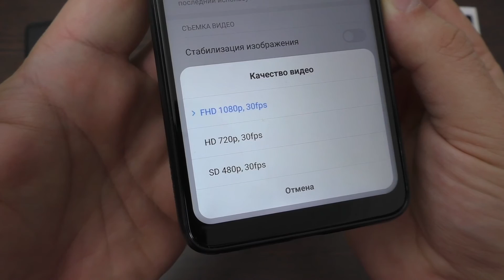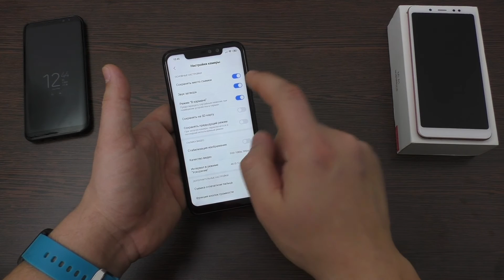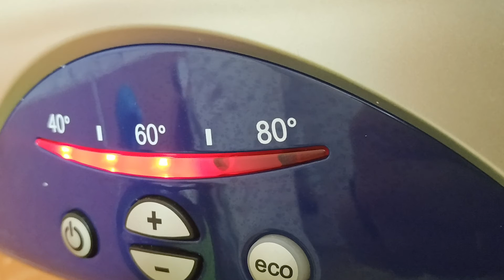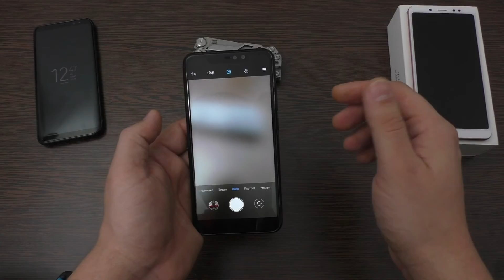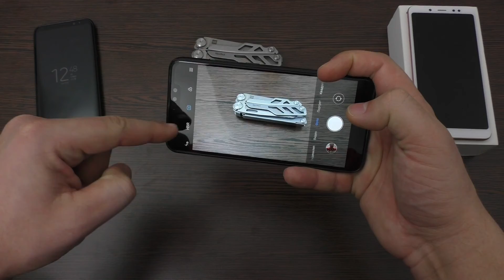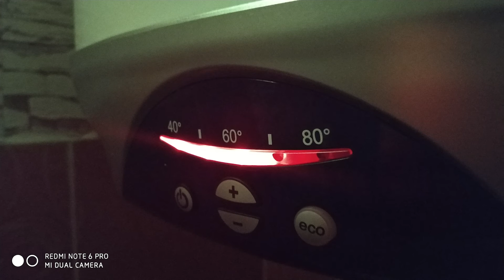Xiaomi Redmi Note 6 PRO ► ВСЕ ПРО КАМЕРЫ!